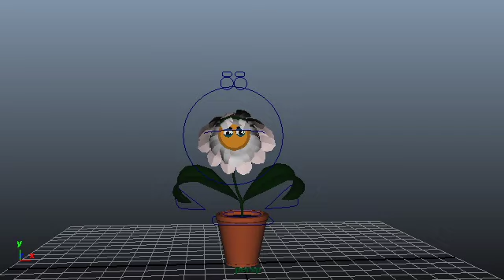Flower Emotion Range WIP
Working with the rig to show hate to love this is mostly a nearly finished first pass, still need to add more secondary animation.